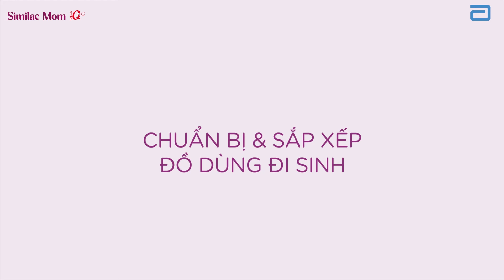SIMILAC CLASS ONLINE Series 4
Similac Class Series -Viral commercial

Director: Kenny Chan Film Director